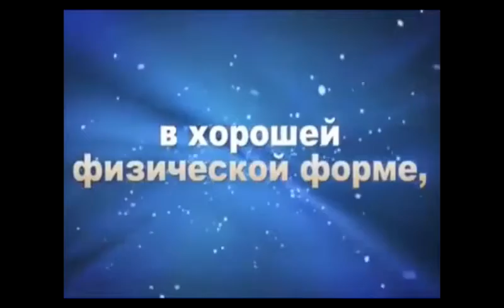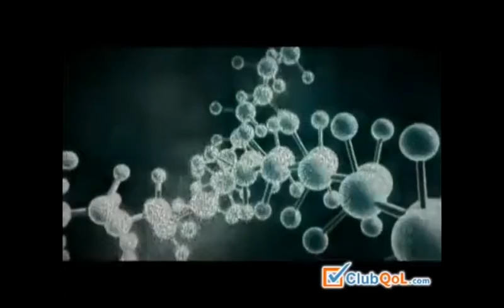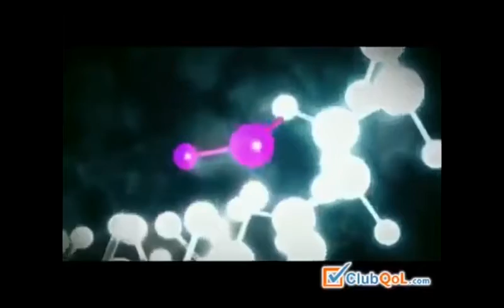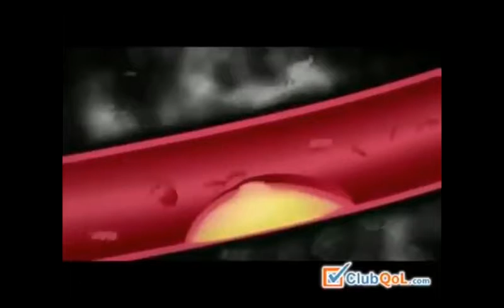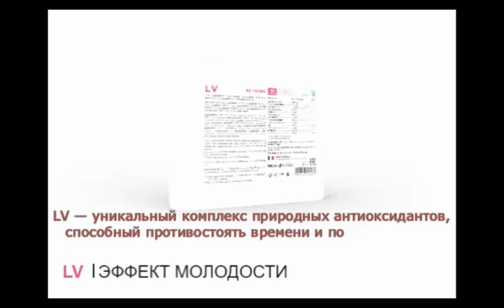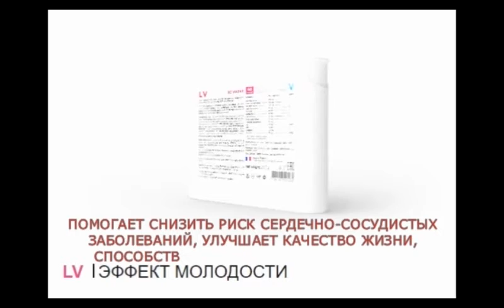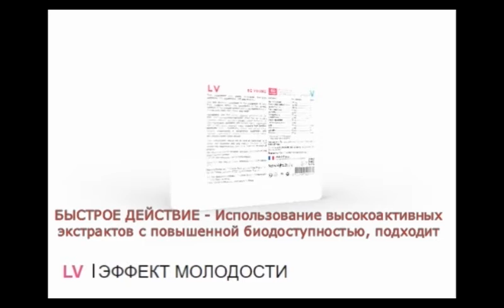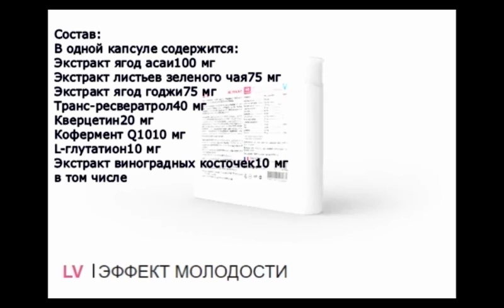LV - ProjectV Способствует естественному омоложению всего организма.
Project V – LV – уникальный комплекс природных антиоксидантов, 12 мощных антиоксидантов, anti-age, способный противостоять времени и повернуть годы вспять.

Project V – LV обеспечивает мощную защиту от вредного воздействия свободных радикалов.

LV – это молодость, здоровье, сияние кожи.

LV, эффективно противодействует процессам старения, регулирует работу сердца, укрепляет капилляры и стенки сосудов, помогает бороться со стрессом и усталостью.

 Омоложение всего организма:
- кожи
- глаз
- печени
- мозга
- эндокринных желез
- сердечно - сосудистой системы
- костно-мышечной системы
- повышение уровня энергии
- выносливости
- профилактика онкологии
Состав:
 Экстракт зеленого чая, ягод асаи,  ягод годжи, виноградных косточек (полифенолы).
Транс-ресвератрол, Кверцетин, Супероксиддисмутаза (СОД) дыни, Коэнзим Q10, L-глутатион, Ликопин, Цинк, Селен

ПРЕИМУЩЕСТВА  LV :
Активно препятствует старению организма.
Быстрое действие – использование высокоактивных экстрактов с повышенной биодоступностью.
Растительная капсула – не содержаит парафинового масла, подходит для вегетерианцев,
Оказывают системное синергическое действие на все органы и ткани человека.
Форма выпуска: 60 капсул
Производитель: Франция, Trading Point Groupe Elite Pharm